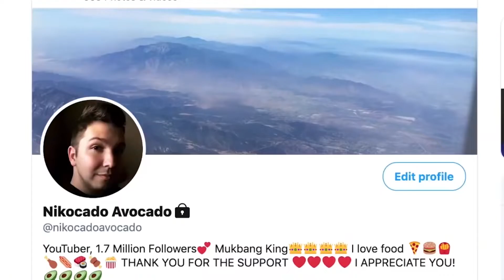[YTP] - Nikocado’s Big Bowel Blasphemy